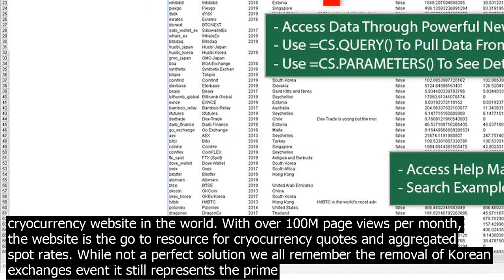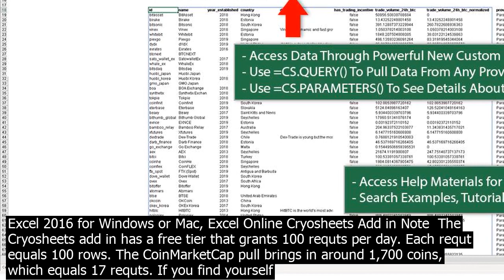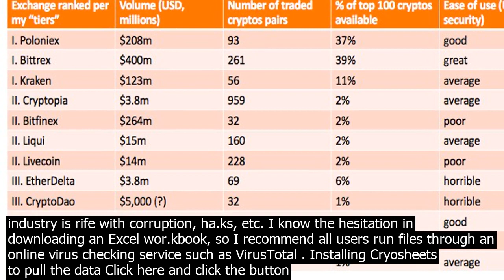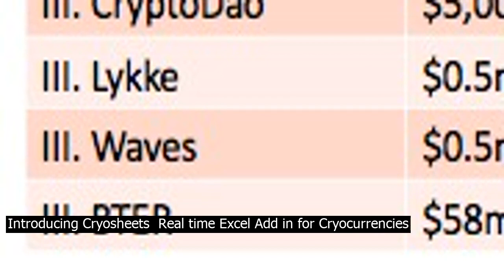Import historic bitcoin data into excel anyone recommend site for this cry.pto compare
TL DR  I created a spreadsheet that automates pulling the entire 1,700 library of cryocurrencies from CoinMarketCap. You can find the spreadsheet here  https // dropboxm/s/19l2bksgojeah4w/PullingCoinMarketCapDataintoExcel.xlsx?dl1 CoinMarketCap is the most popular cryocurrency website in the world. With over 100M page views per month, the website is the go to resource for cryocurrency quotes and aggregated spot rates. While not a perfect solution we all remember the removal of Korean exchanges event it still represents the prime place to check cryocurrency aggregated pricing. The Problem While CoinMarketCap does include historical pricing for each coin on its website, they do not offer an Export to CSV option to easily transfer the data to an outside source such as Excel, Google Sheets, etc. Even then, the Export option brings a host of problems, such as  No auto refresh option Big potential for mistakes Requirement to spot check the results Power users in Excel want the ability to analyze the data for their own trading strategies, but this becomes difficult and cumbersome with the current environment. A CoinMarketCap dashboard for Excel We at Cryosheets developed a simple, beautiful Excel dashboard utilizing the Cryosheets add in and CoinMarketCap data. The wor.kbook features include  Pulling all 1,700 cryocurrencies from CoinMarketCap directly into a wor.ksheet Name, symbol, rank, Price USD, Price BTC, 24h volume, Market cap, Available supply, Total Supply, Max supply, Percent change 1h, 24h, 7d, Last updated timtamp, human readable Automatic refresh of data down to every 5 min intervals Automatic views of Top Gainers, Top Losers, segmented further down by time last hour, last 24 hours and market cap Since we place the data neatly into a wor.ksheet, this gives the user further ability to perform any calculations they want. Services used  Microsoft Excel Excel 2016 for Windows or Mac, Excel Online Cryosheets Add in Note  The Cryosheets add in has a free tier that grants 100 requts per day. Each requt equals 100 rows. The CoinMarketCap pull brings in around 1,700 coins, which equals 17 requts. No one should be left in the dark. If you have Office 365, you are golden. Summary tab The summary tab is the re creation of the CoinMarketCap front page. Here, you will see all of the coins listed, as well as a few selected metrics for a quick snapsho.t of the market. Statistics tab The statistics tab co.ntains a few interting views that make it easy for the user to see what coins are making the most moves both positive and negative. Top Gainers 1 Hour In the Statistics tab, you will find a ranking of the Top Gainers and Top Losers by the following time periods  1 hour, 24 hours, and 7 days. How to use the dashboard Click here to download the wor.kbook A note on security — the cryocurrency industry is rife with corruption, ha.ks, etc. I know the hesitation in downloading an Excel wor.kbook, so I recommend all users run files through an online virus checking service such as VirusTotal . Updating the data The wor.ksheet uses the Data tab to pull in the 1,700 tickers from CoinMarketCap. To pull the data, we will log into Cryosheets, find CoinMarketCap, and export the data In the Cryosheets ribbon, click Dashboard Login to the service through Google, or sign up option Click the orange  button Click CoinMarketCap Tickers Click the Limit dropdown and choose All Click the Table Headers toggle Click into A1 of the Data tab, click Highlight Range, and Place Data Verify that data has updated You also have the option to choose a timed refresh interval. Note — CoinMarketCap data refreshes no faster than once every 5 minutes After implementing, you will now have an auto updating CoinMarketCap dashboard in Excel that gives at a glance statistics to follow the big movers in the cryocurrency space. Changing the statistics timeframe Changing the market cap Download the wor.kbook Resources Help  https //intercom.help/cryosheets Pulling your first dataset into Excel How to pull OHLCV for thousands of cryocurrencies directly into Excel Related Posts Introducing Cryosheets  Real time Excel Add in for Cryocurrencies